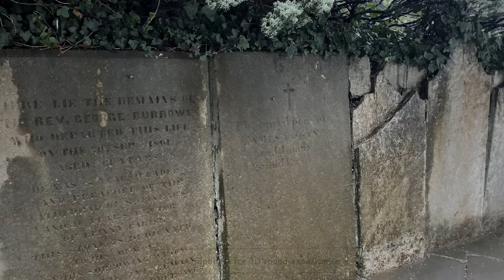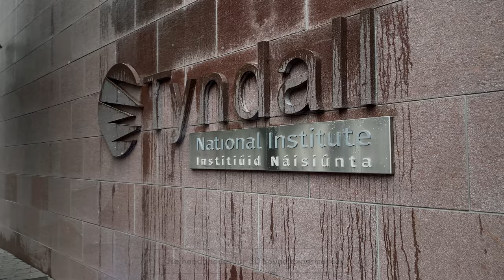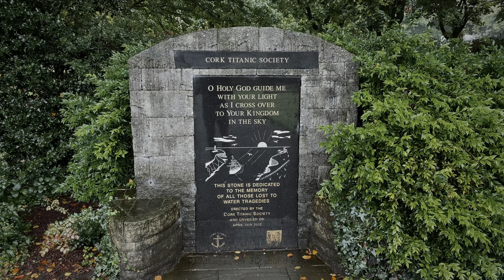Rain Walk in Cork City | Ireland | 4K & 3D audio | Binaural Rain on Umbrella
In this 4K & 3D audio rain walk, you'll experience the magic of rain in Cork City, Ireland! Listen to the sound of rain pounding on the streets, as you walk through wet streets and soaking gardens in 4K & 3D audio. Binaural audio gives you a realistic feeling of rainfall as you walk under umbrellas!

This walk will take you to one of Cork City's most beautiful places - Saint Fin Barre's Cathedral. The rain and fog made this visit so much better.

Just press play, relax and study with me while you hear the rain and city ambience (ASMR).

00:00 Popes Quay
00:55 St Mary's Dominican Catholic Church
03:00 Candem Quay
09:00 New St. Mary Elmes Bridge
10:00 PIas Parnell Street
13:00 Parnell Bridge (City Hall)
14:40 Union Quay
19:15 Cork College of Commerce
20:10 Holy Trinity Friary
20:30 George's Quay
30:30 Saint Fin Barre's Cathedral
46:00 Barrack Street
49:00 S Main Street
54:00 St Francis Roman Catholic Church
56:00 Sheares Street
01:04:10 A nice surprise along the way
01:09:20 Fitzgerald Park

More details regarding this day:
Please be aware audio volume may vary during the video due to the natural environment around.

Location: Cork City, Ireland
Date: August 2023

Temperature: 18° C | 64 F
Weather: Cloudy
Wind: 17km/h N
Humidity: 92%
Precipitation: 2mm